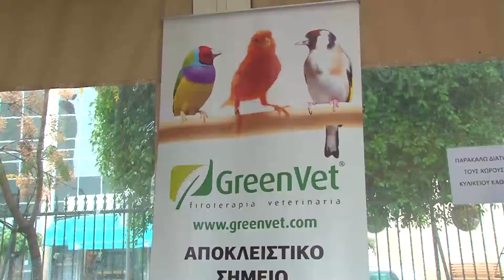karderina show video 1